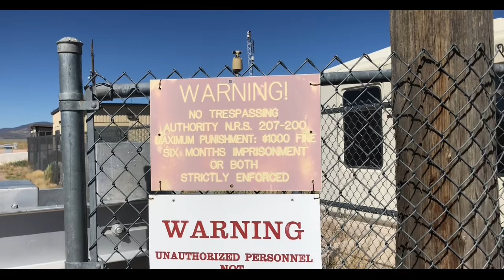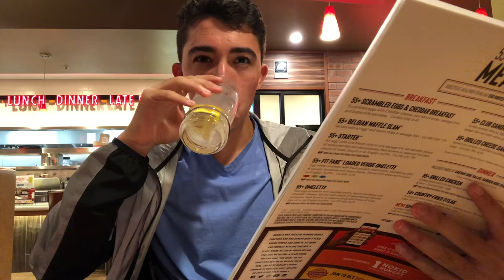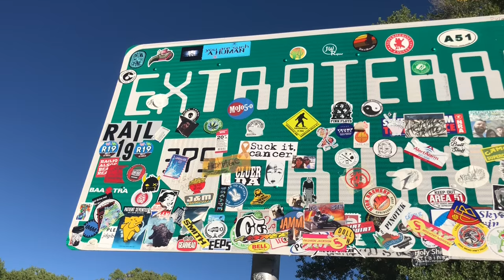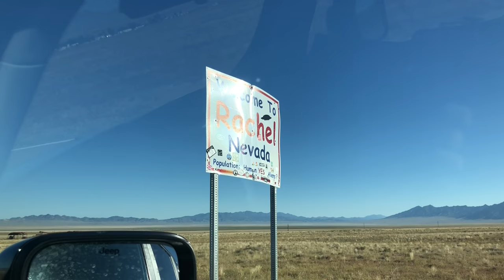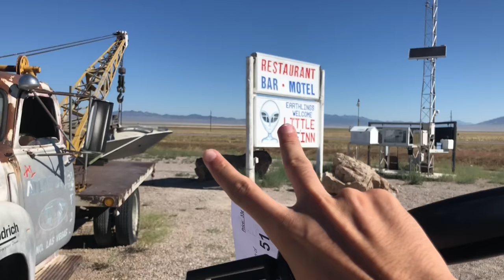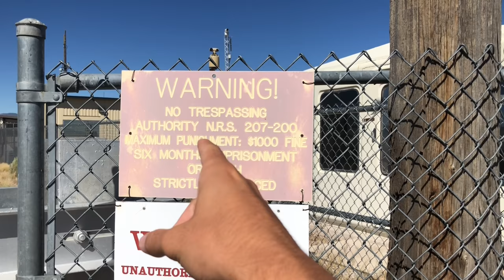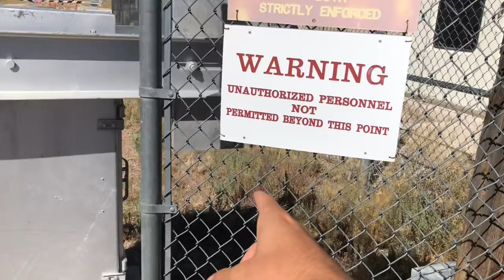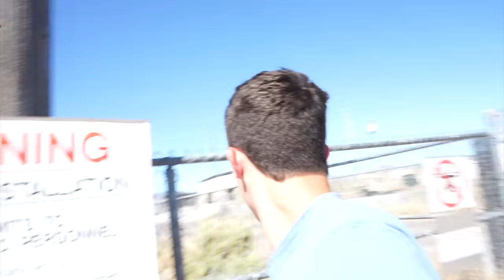Spending 24 Hours In Area 51 - Challenge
This was a horrible idea...